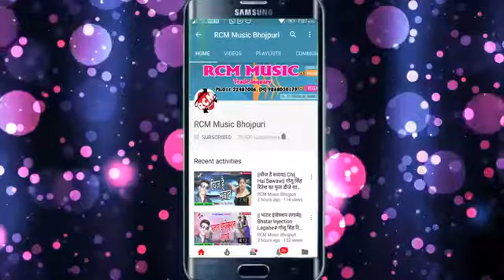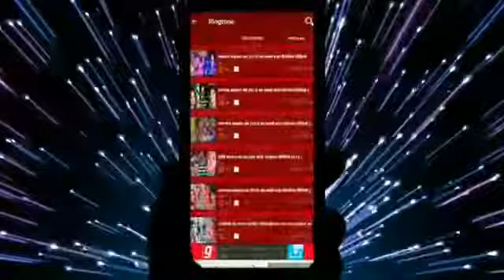Tati phar ke ja Dhananjay dharkan /VIDEO SONG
Tati phar ke ja